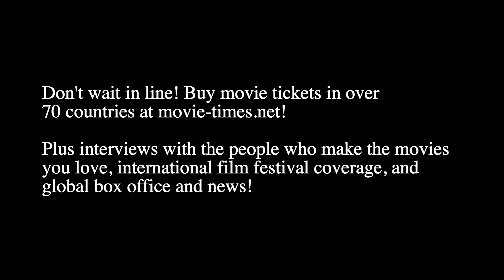Nicole Byer: THE AMERICAN SOCIETY OF MAGICAL NEGROES